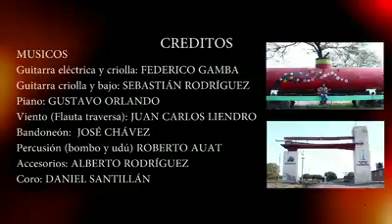AÑATUYA ( bailecito )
Autor, Homero manzi. erpretada por Lucas Chaca Maldonado( Añatuya)